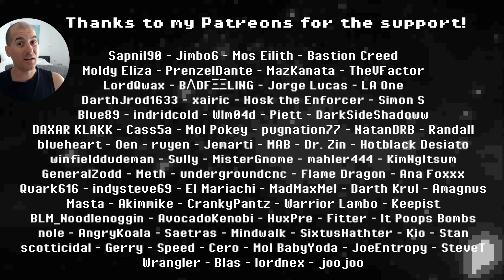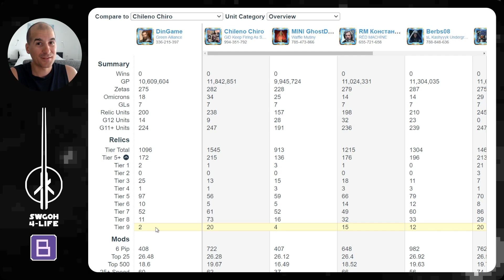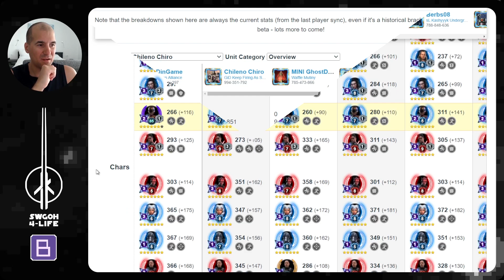3v3 GAC: No Datacrons Allowed! | SWGOH Grand Arena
00:00 Intro
01:08 Opponent Review
03:12 Board Review
06:23 Fennec vs LV
08:06 JMK vs Jabba
11:33 JML vs Malgus
14:32 Iden vs Uror
17:03 QGJ vs Tusken Chief
19:24 SK vs Rey Ben
22:21 Veers vs Omi Merrin
23:16 Traya vs Omi Cere
25:08 Dash vs Finn
25:53 Raddus vs 5th Brother
26:57 Wampa vs GG
28:03 SEE solo vs CLS
29:30 SLKR solo vs Dash Hondo
30:28 JKR vs Sortie
32:17 Rey solo vs Raddus
35:50 Executrix vs Executor
38:54 Profundity Mirror
41:20 Executor vs Negotiator
44:25 Final Score